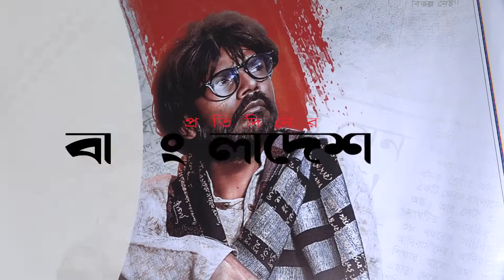নিজেকে বদলে ফেলার চেষ্টায় হিরো আলম - Hero Alom Exclusive Interview - কবি হিরো আলমের ইন্টারভিউ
»» Office Address:
Bangladesh.